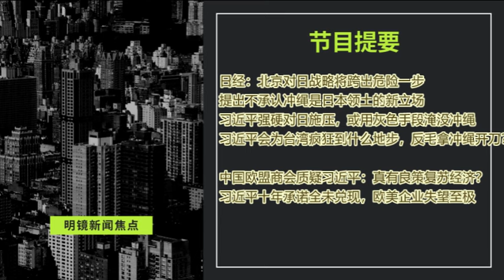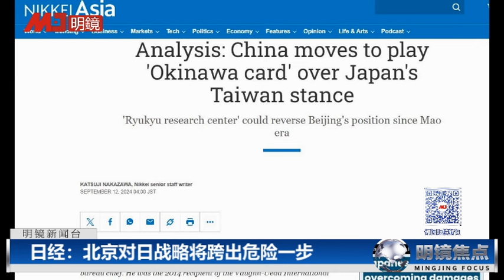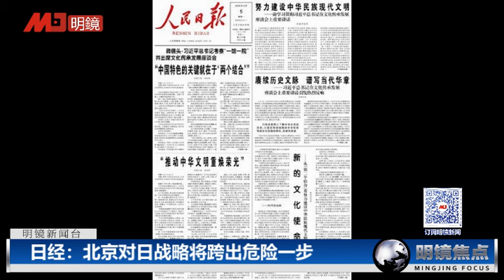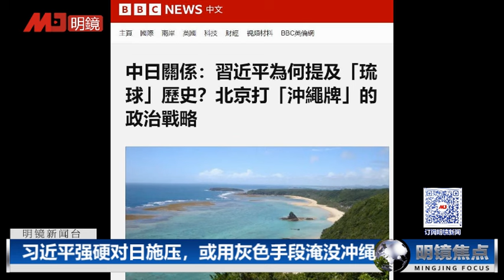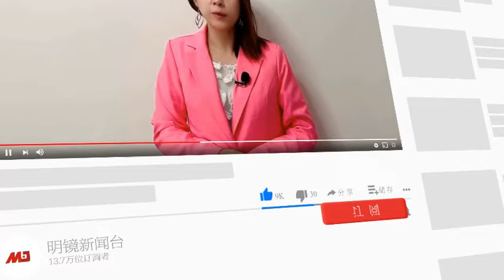欧美商会联合质疑习近平：真有良策复苏经济？日经：北京拟否认冲绳是日本领土；习近平会为台湾疯狂到什么地步，反毛拿冲绳开刀，用灰色手段淹没冲绳｜明镜焦点（20240912）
00:22 日经：北京对日战略将跨出危险一步：提出不承认冲绳是日本领土的新立场
习近平强硬对日施压，或用灰色手段淹没冲绳
习近平会为台湾疯狂到什么地步，反毛拿冲绳开刀？
10:13 中国欧盟商会质疑习近平：真有良策复苏经济？
习近平十年承诺全未兑现，欧美企业失望至极

明镜电视
全球新闻，学者评论